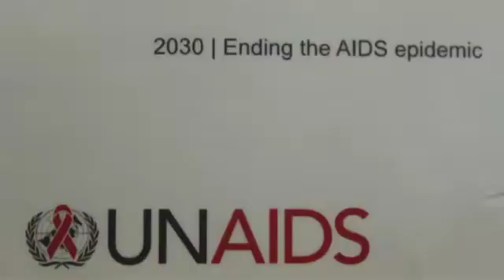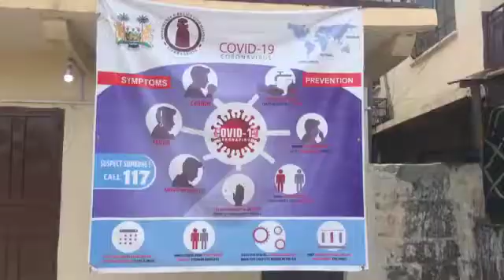HIV/AIDS on the increase in Sierra Leone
Close to 74 thousand people in Sierra Leone are living with HIV/AIDS with high predominant on sex workers, harmful drug users, inmates and people practicing homosexuality, says Isaac Ahemesah Country Director for UN AIDS.